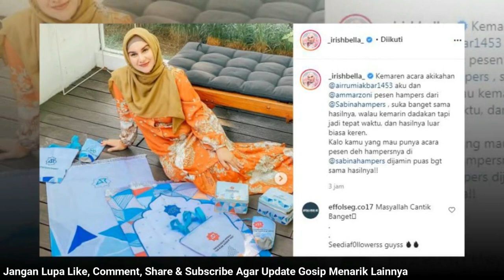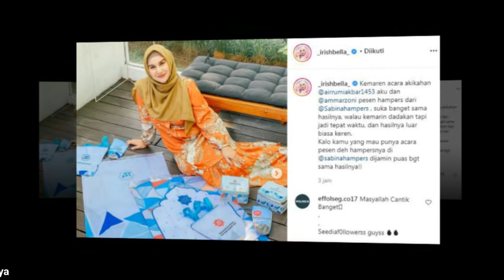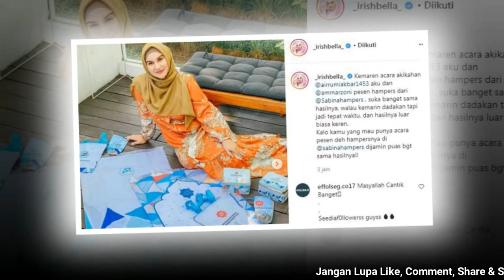SEGER LIATNYA !! IRISH BELLA SUDAH KURUSAN NAMBAH CANTIK